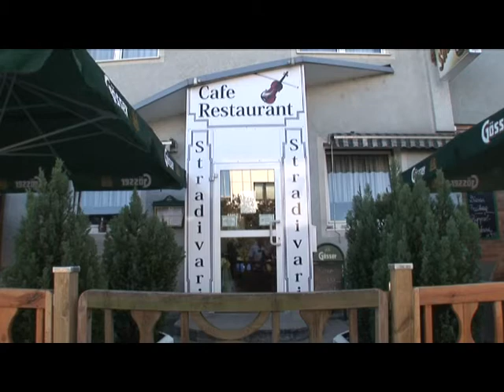RIPPERLTAG im STRADIVARI LINZ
Exzellente Zubereitung von Ripperl (Spareribs). Jeden 2. Freitag!
Ausgezeichnete Küche und äußerst freundliche Bedienung.
Feste feiern in einem hervorragenden Restaurant erster Klasse.